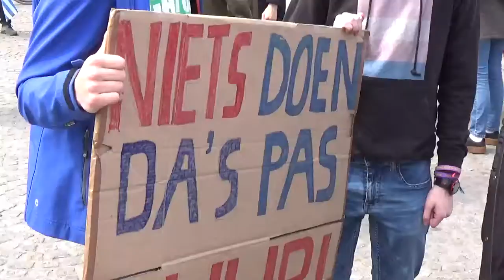Nationale studentenstaking voor het klimaat op de dam @studentstrike for the climate dam square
beeld/copyright Willemtelable 2019